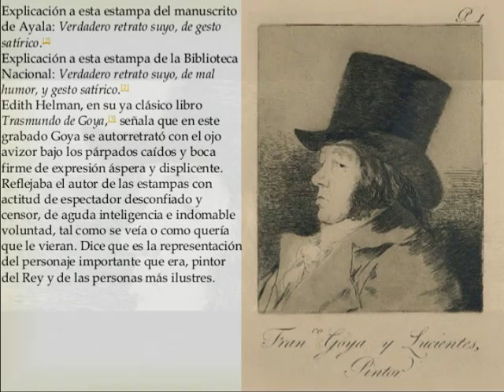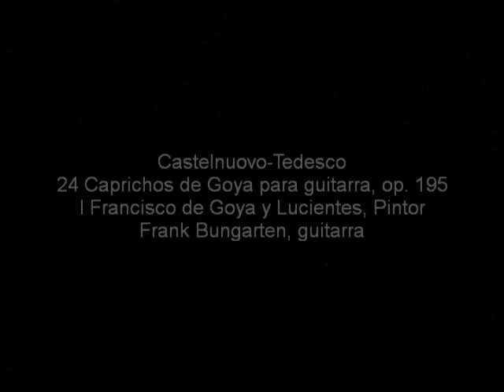I Francisco Goya y Lucientes, Pintor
Castelnuovo-Tedesco
24 Caprichos de Goya para guitarra, op. 195
Frank Bungarten, guitarra